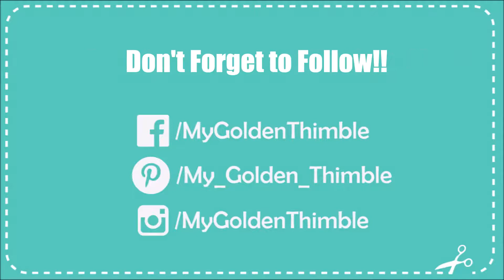One Line Stitch Flower Placemats by My Golden Thimble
A simple way to make cute and elegant placemats for your dining table.